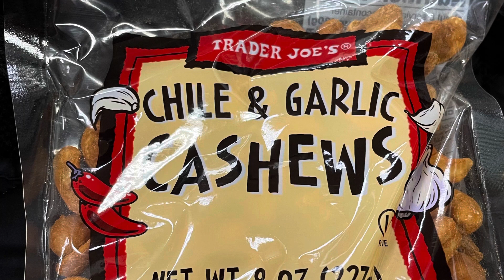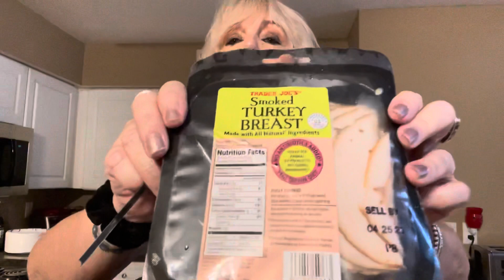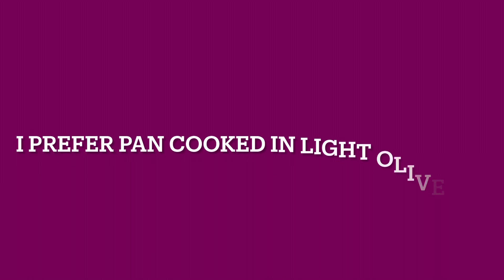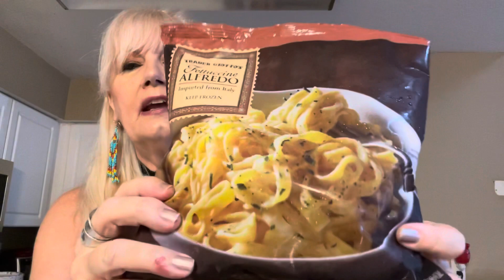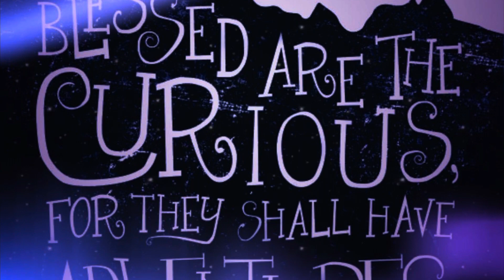TRADER JOE’S ~ What’s YOUR Fave?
Hi Friends!!!☀️💋
Thank you so much for joining me on my little excursion to TRADER JOE’S in Orlando, Florida! I’m going to select a few of MY FAVORITE FINDS at Trader Joe’s today! My favorites are the snacks and fruits but their entrees and bakery section is amazing too!!!

If you enjoyed this video, please check out SunKissedKris' adventure to Madame Tussaud's Wax Museum in Orlando, Florida! The celebrities look SO lifelike - they even fooled me!

Grocery Haul Prices:
Mandarin Orange Chicken - $4.99
Sliced Smoked Turkey - $2.99
Fettuccini Alfredo - $3.99
Pita Bite Crackers - $2.49
Mandarin Oranges (2lbs) - $3.99
Mesquite Smoked Almonds - $5.99
Chili Garlic Cashews - $3.99
Three Pk Dark Chocolate Almond Bars - $1.79
Chocolate Chip Gluten Free Cookies - $3.99
Sour Dough Bread - $3.99
Secco Strawberry & Raspberry Rossini - $5.99
Brookie Brownies - $3.99

Trader Joe’s First Location, photograph courtesy of MultiVu.com

Tom Love Eyes Green Screen - By Second Place on YouTube

Oops Green Screen by Wonder Chroma, YouTube

Come Follow Me On:

YouTube.com/user/flowerbombalicious